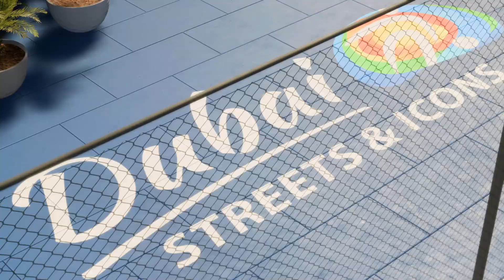BORUSSIA DORMUNDT VS BAYERN MUNCHEN FIFA STREET 2024